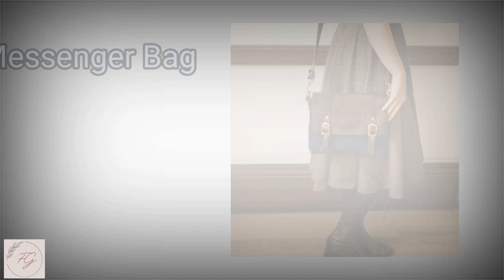TYPES OF SIDE BAGS FOR WOMEN || SIDE BAGS WITH NAME || STYLISH BAGS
In this video i am going to show different types of side bags that every women should have.